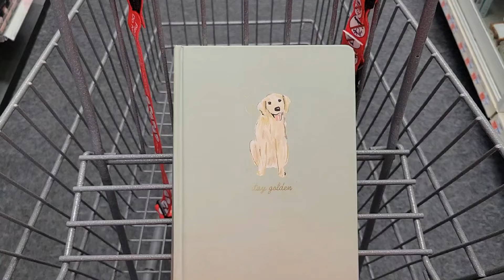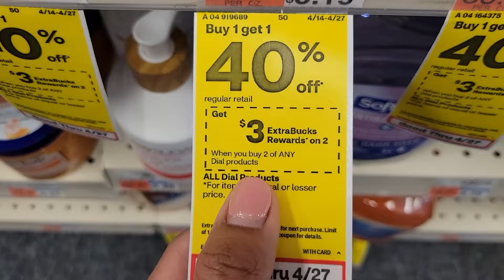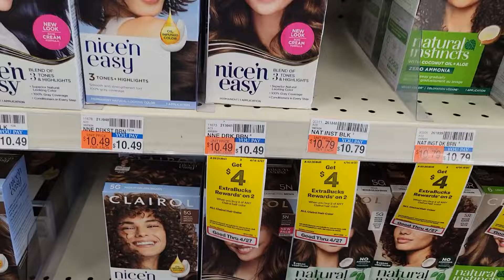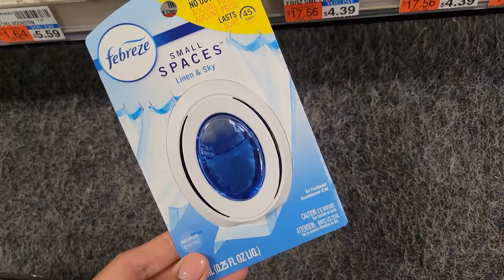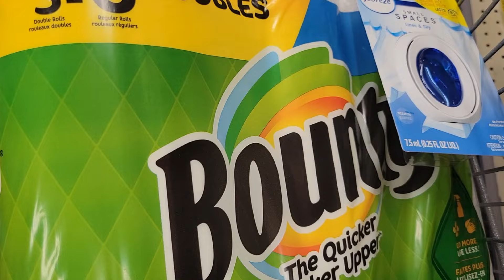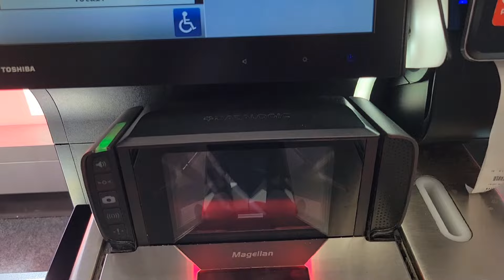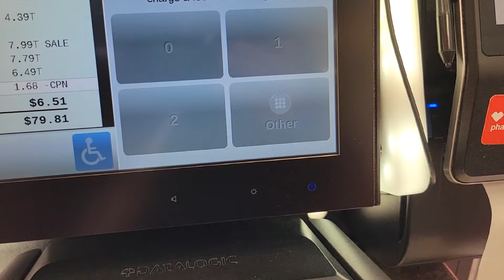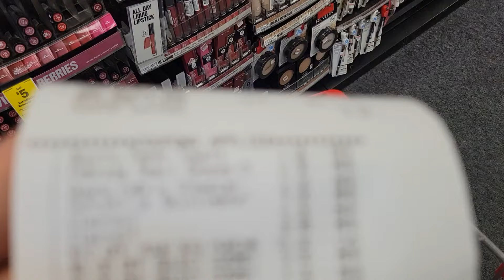🔥🔥una compra FANTASTICA de 10 productos!